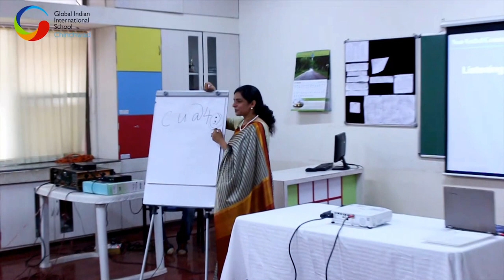Session on Business Etiquette.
Session on Business Etiquette by Ms Shital Kakkar Mehra.  `